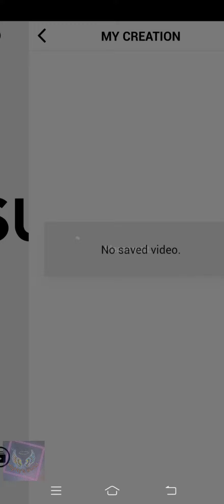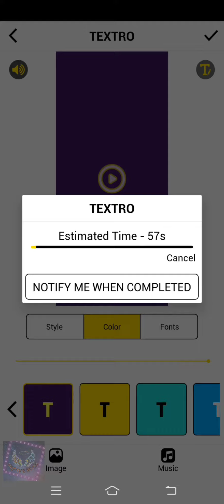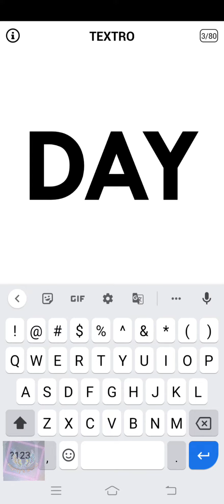Textro: Animated Text Video MOD APK _ Best Intro maker app for YouTube | Download link in descriptio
Textro: Animated Text Video MOD APK 1.6 (Pro Unlocked)

Genres

Photography

Version

1.6

Developer

Iris Studios and Services

Requires

4.3

Size

55.80 MB

MOD Features

Pro Unlocked

Updated

2021/08/18